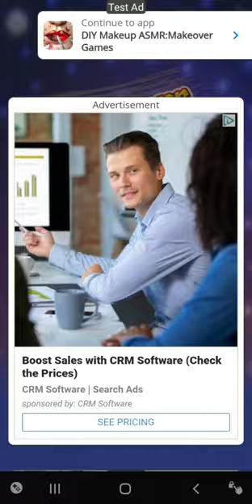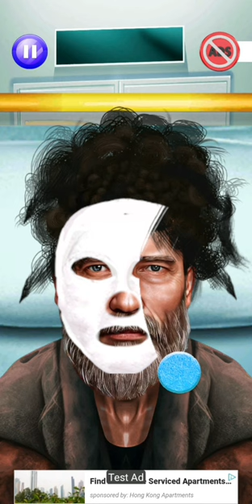FOR KIDS || MAKEOVER GAME || DGS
“I’m just your average gamer. I love to play, but it’s even better when I get to share my passion for gaming with others.”
“I’m just your average gamer, trying to have fun with games, but there’s nothing ‘average’ about what I do on YouTube! Want to know what I mean? Well, then, come join me on my next stream!”
“I love gameplay videos! And I usually focus my channel on just that.